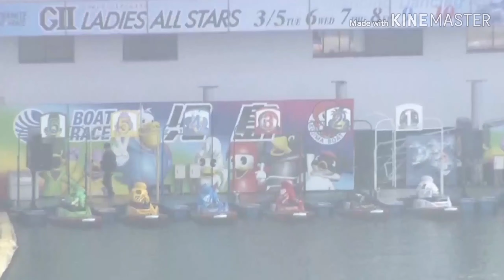【児島G2女子オールスター】地元のプレッシャーの懸かる①寺田千恵に迫り来るのは②塩崎④遠藤などの遠征の強豪組！優勝するのは誰だ！！【優勝戦】【BOATRACE】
○○選手おめでとうございます！